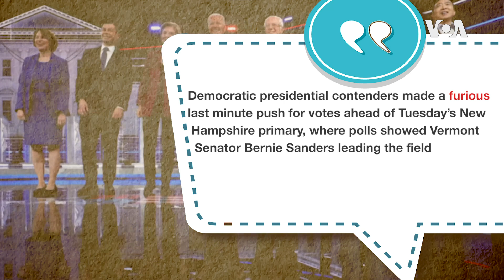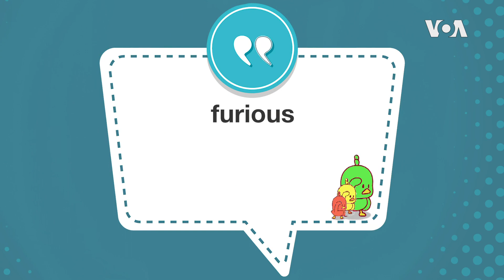学个词 - furious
今天我们要学的词是 furious. Furious is spelled F-U-R-I-O-U-S, furious.